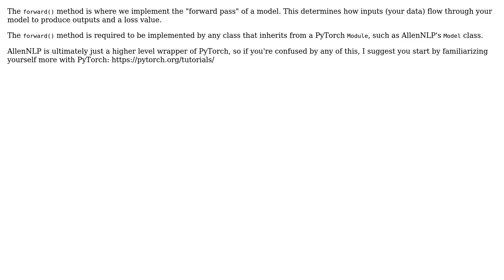What is the role of RNNLanguageModel's forward method?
With thanks & praise to God, and with thanks to the many people who have made this project possible! You are responsible for your own actions.